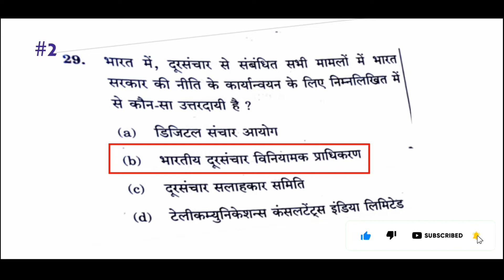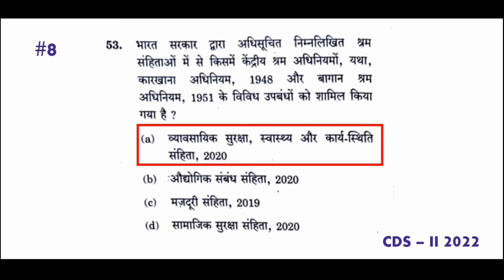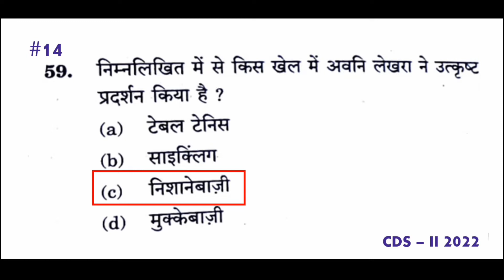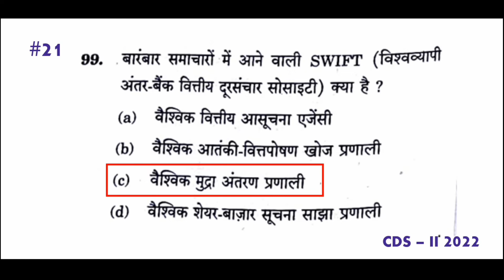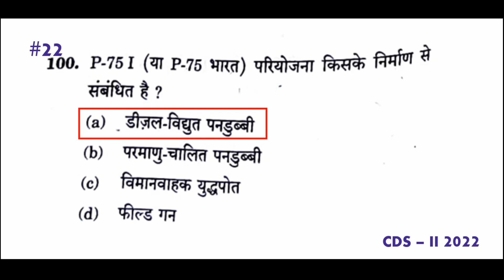CDS 2 2022 current affairs से पूछे गए सभी प्रश्नों का Solution | CDS Complete Paper Solution 2022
CDS 2 2022 current affairs से पूछे गए सभी प्रश्नों का Solution | CDS Current affairs Complete Paper Solution 2022 | CDS answer key 2022 | e classes

CDS
CDS answer key 2022
CDS exam preparation videos
CDS paper 2022
CDS paper solution 2022
CDS 2 2022 maths paper solution
CDS exam
CDS gat paper solution 2022
CDS kya hai
CDS 2 2022 answer key
CDS maths paper solution 2022
CDS 2 2022
CDS 2022
CDS interview
CDS 2 2022 COMPLETE PAPER SOLUTION